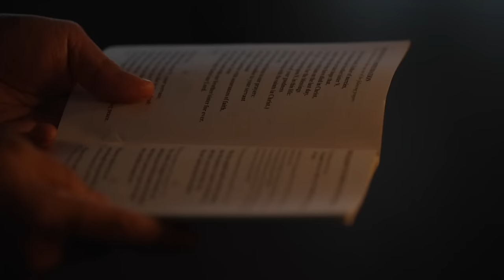The Hitman, the bodies, the prisoners: The legacy of Philippines' war on drugs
Former Philippines President Rodrigo Duterte's war on drugs has left families in agony following thousands of killings, as Sky's Asia correspondent Cordelia Lynch reports.

More than 6,000 people were killed in Duterte's brutal campaign to purge the country of illegal drugs, and those associated with them, after he won the election in 2016. Some estimates put the figure at closer to 30,000.